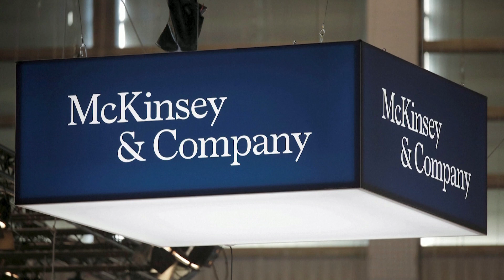The Week in Numbers: Walmart warns, airlines soar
From a bleak outlook from U.S. retail giants to a rebound for global airlines, here are the big stories in business and finance over the week.